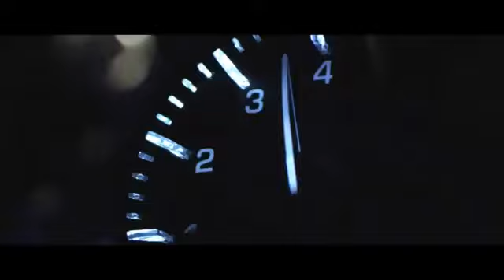Marsha Ambrosius - F*ck N Get It Over With [ :D Marsha Sings Next to My Paintings ]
My art was included in the recent single for Marsha Ambrosius. Video was shot in Malibu. "Like" me @

Special thanks to Joe Hollywood, Desi, and Erica D. Hayes.

Artist: Marsha Ambrosius
Director: Erica D. Hayes & J. Erving
Executive Producer: J. Erving
Director of Photography: Ryan Bohner
Artistic Director: Desiree Richardson
Artist: Keariene Muizz
Gaffer: Adam Unruh
Producer: Charles Clemmons
2nd AC: Cecilia Gardner
Production Assistant: Iris Derion, Aktion Jackson
Stylist: Binky
Hair: Larry
MUA: Mel Hunter